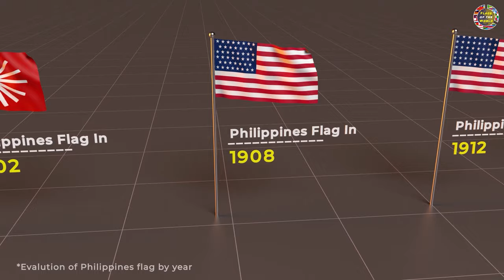History of Philippines flag | Evolution of Philippines flag | Flags of the world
video is based on the timeline of Philippines flags